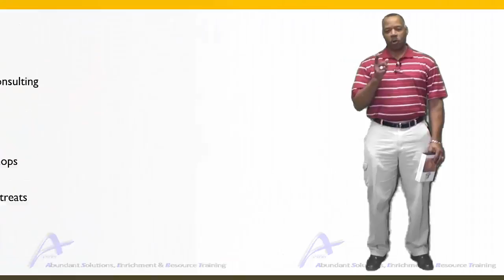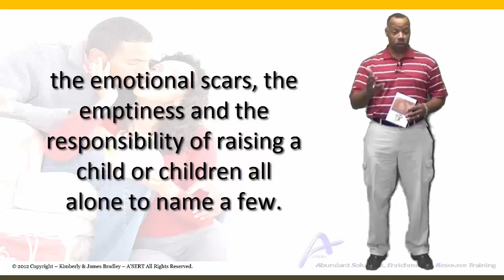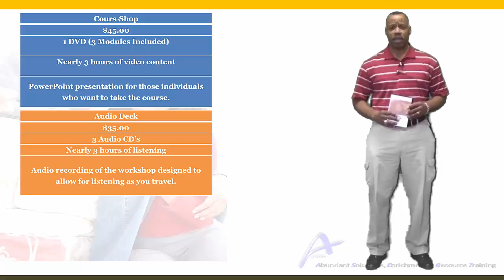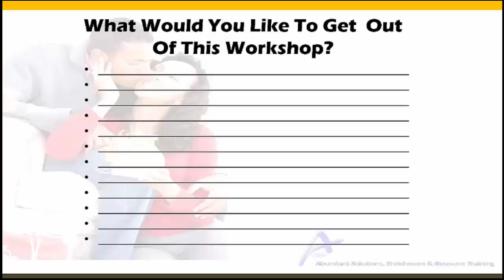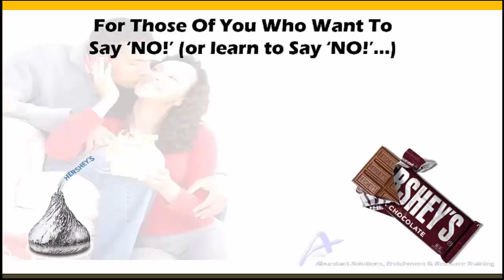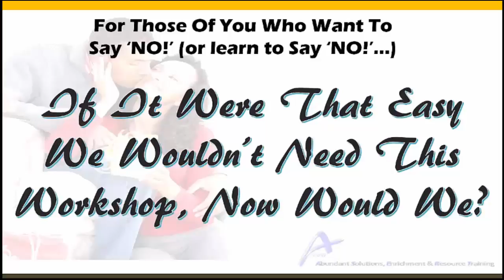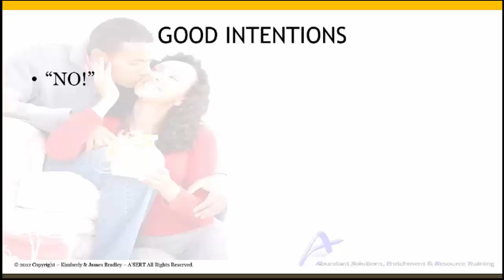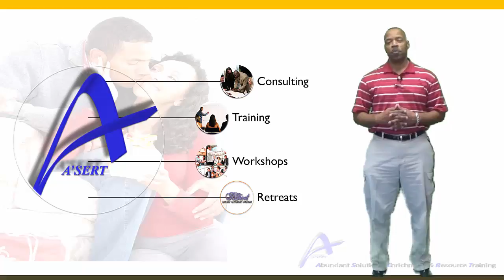SEX AND THE SINGLE CHRISTIAN - HOW TO SAY 'NO!'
In this day of freedom of expression, there is tremendous pressure (both externally and internally) to engage in sexual activity outside of marriage.  Singles need direction and guidance to avoid the urges! This workshop will not only give direction but very practical solutions that will help navigate the straits of singleness!  Introducing a course offering from A'SERT called CoureShop